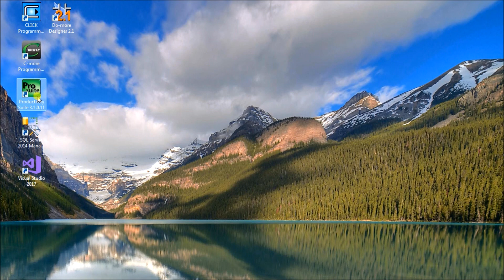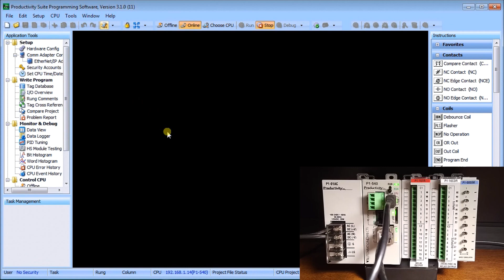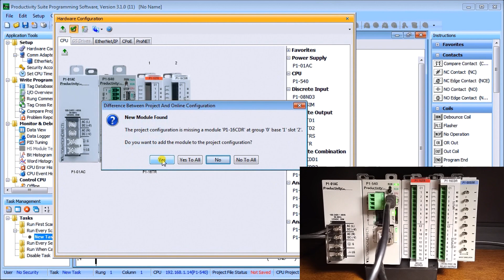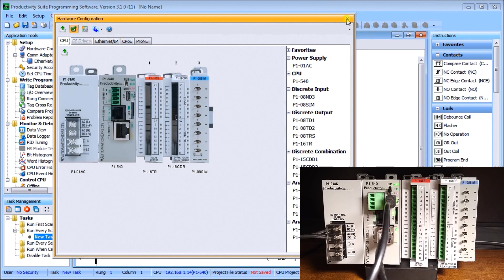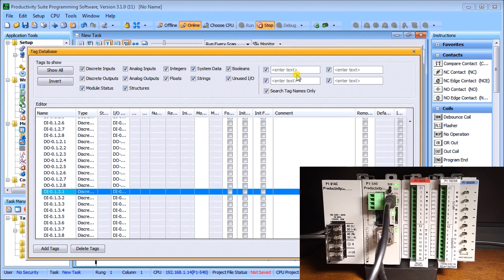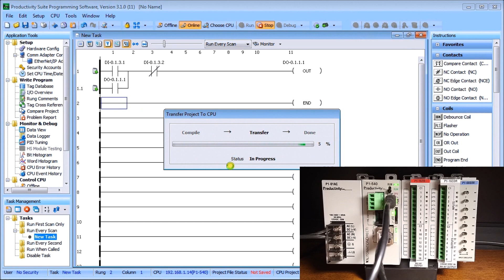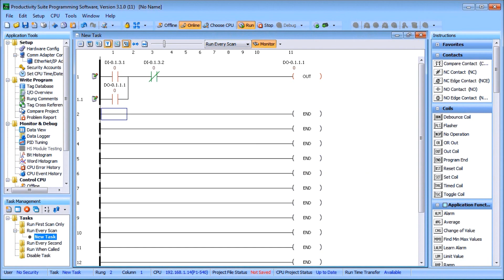Master PLC Programming: Create a Start-Stop Motor Circuit Now!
We will now create our first program on Productivity. Last time we connected the Productivity 1000 Series PLC with our computer running the Productivity Suite Software. A micro USB and an Ethernet (RJ45) communication link was made to our programmable logic controller. We will now create our first program for our Productivity 1000 Series PLC. Our program will be a simple start-stop circuit for a motor.
Here is a post that will explain the logic behind our program circuit.
The latest Productivity Suite software version is 3.1.0.11. This is the programming software that we will be using to create our logic for control. Let’s get started.

More information can be obtained on our website. This includes all of the links mentioned in this video.

00:00 Productivity first program
00:20 Start the Productivity Suite Software
00:48 Productivity hardware
01:30 Productivity hardware configuration
03:12 Productivity tag database - Default tag assignments
04:55 Productivity create a program
08:12 Save productivity program
08:35 Transfer productivity program
08:50 Testing/monitoring productivity program

Previously in this Productivity 1000 Series PLC, we looked at the following:
System Hardware

There are several reasons why we are using the Productivity 1000 Series Controller. Here are just a few.
- 50MB user memory - Can handle very complex applications easily.
- 4 built-in communication ports – Easy connectivity to your network.
- Data logging up to 32 GB on a microSD card
- Add up to 8 IP modules to communicate to your field sensors. This will give you a total of 128 discrete IO points or 32 analog IO channels.
- Free Software and 30 days of free training with every CPU from Automation Direct.
- Interactive PLC Configuration Tool
- Tag Names
- Auto-discovery IO – Physical I/O tags will be generated based on each module’s position in the base.
- I/O Modules have QR codes under the wiring cover. This can be scanned so you can have the latest specifications/wiring diagrams for the module.
- Limitless PID – Autotuning – Individual or Cascade Mode - etc
- Web Server and Mobile Access
- Advanced Software instruction set

The Productivity 1000 series of programmable logic controllers currently has all of these features built into the P1-540 CPU.
This CPU (Central Processing Unit) is also known as MPU (Multi-Processing Units) because of the communication capabilities.